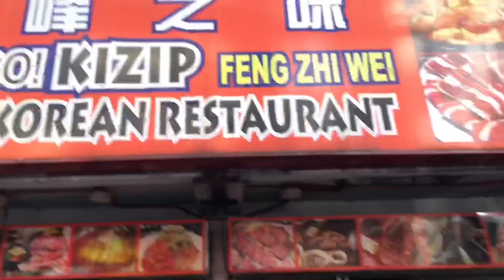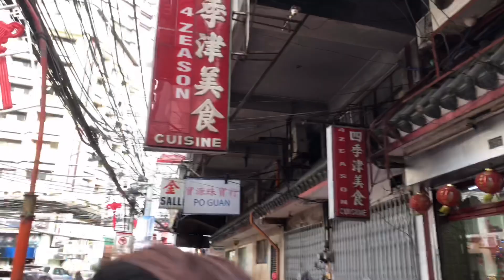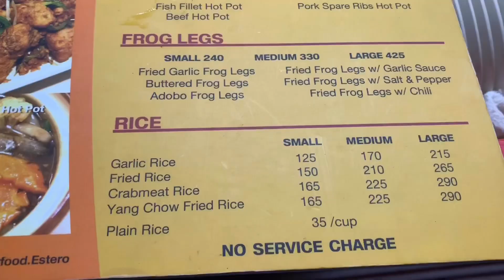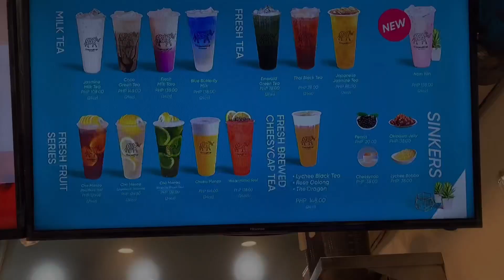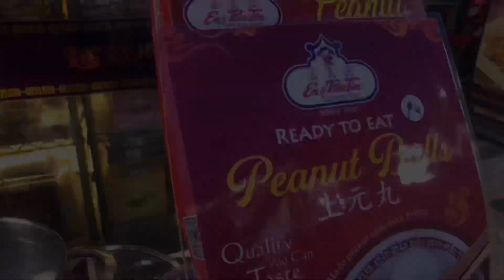Binondo Food Crawl ‼️ Budget Food Hunt in Manila 😍 AmfeeVlogger FoodVentures ManilaTour |Vlog 01